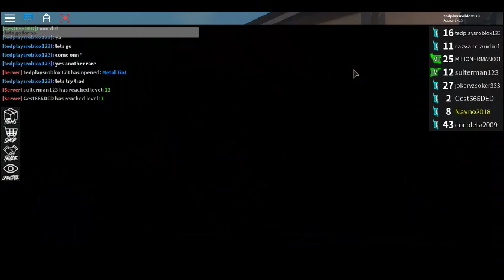My FIRST time playing Assasian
there will be another Assasin  vid in a couple of days and in mm2 video the red fire will not be giving away midnight will since it more rarer